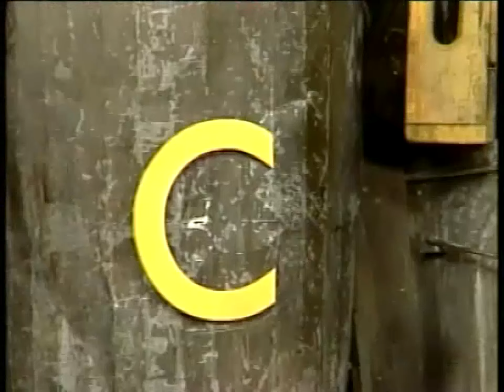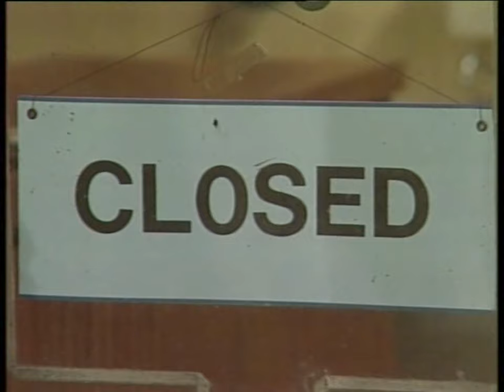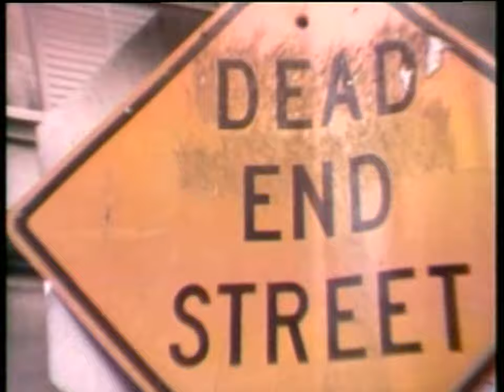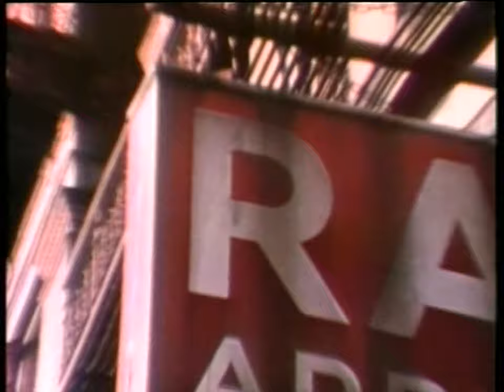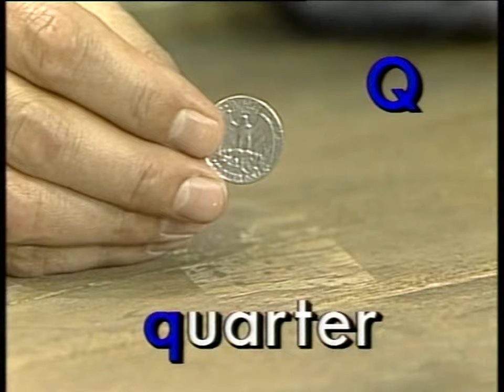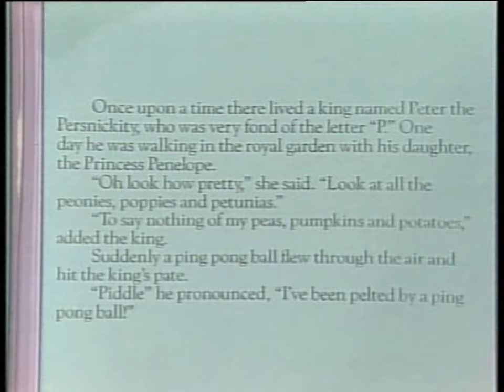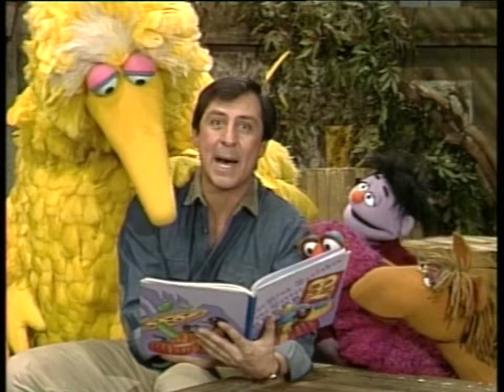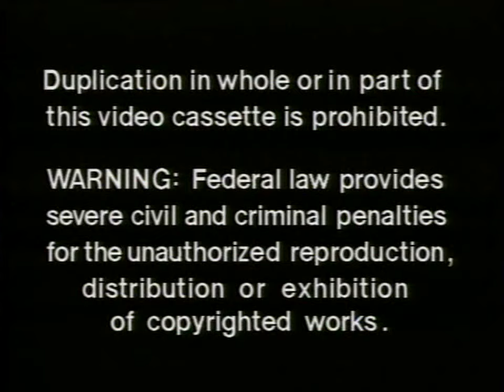My Sesame Street Home Video - Learning About Letters (50fps)